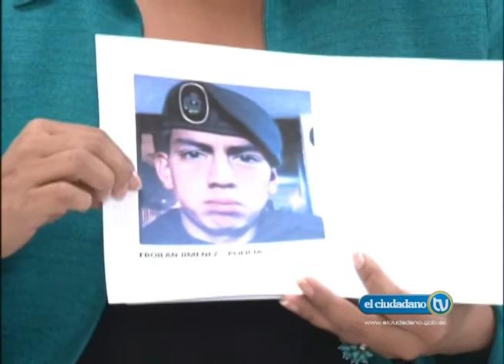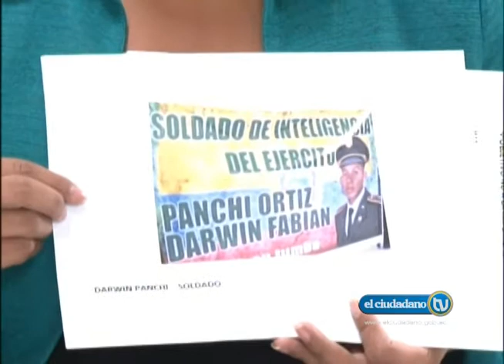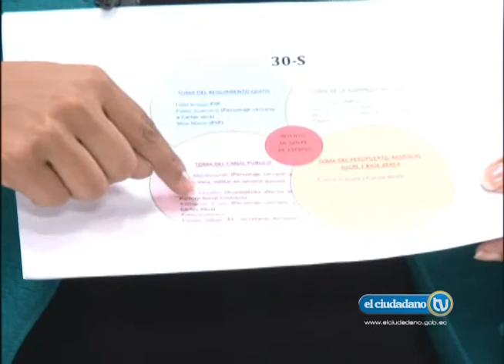dialogo abierto con Ma. José Carrión - Asambleísta PAIS